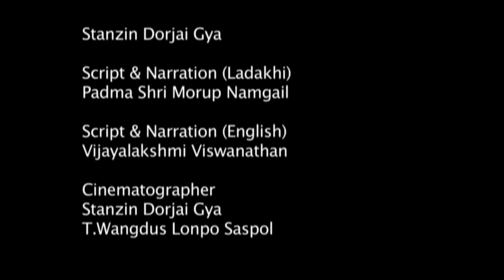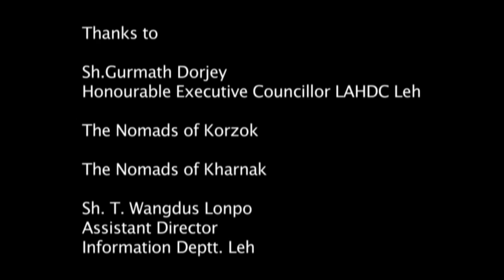The Invisible Disaster in Changthang, Ladakh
This film tells the story of the massive snowfall in Changthang, Eastern Ladakh, this winter; and its catastrophic impact on the lives of the nomadic people (Changpas) and their livestock.

The statistics used are based on discussions with government officials and local communities.